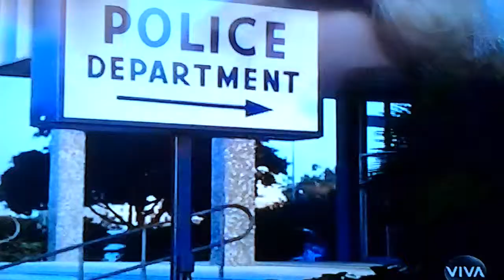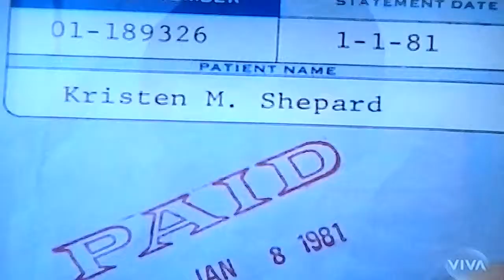Dallas 5° Temporada "Aceitação"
Dona Ellie toma uma decisão sobre o livro em que Donna está trabalhando e aceita a morte de Jock . A polícia ajuda  Bobby na criação de um plano para pegar os assassinos de Farraday e Cliff é demitido por sua mãe por peculato.